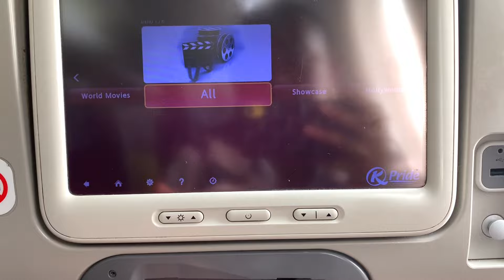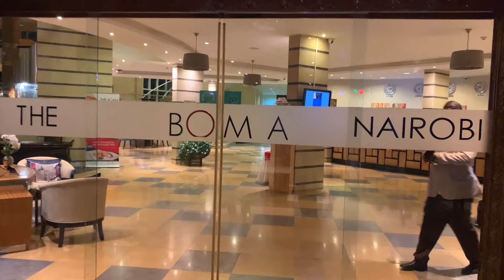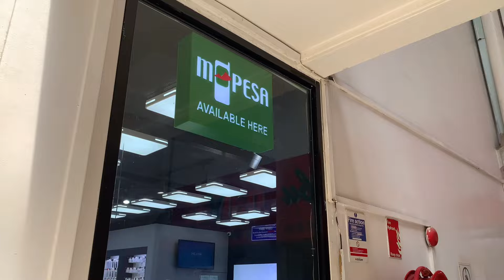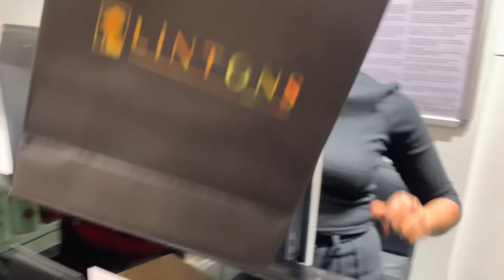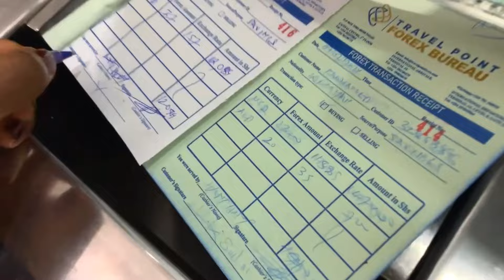FIRST TRIP TO KENYA!! NIGERIAN in KENYA| CHAOS Followed Me to Kenya😩First Impression of Kenya |Vlog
Thank you for stopping by! Enjoyyyyyyy❤️

RECENT VIDEOS

HOW I WENT TO WAR WITH DANA AIR AND WON??! SLEPT AT THE AIRPORT!! A Razz Experience! - STORY TIME

CHIT-CHAT GRWM for a FARM PARTY AS I SPILL SECRETS inspired by a N500 FACE MASK from MINISO

I WAS OUTSIDE ALL NIGHT… AND MORNING IN LAGOS With a Dubai IJGB, Happy New Year! Lagos Living | VLOG